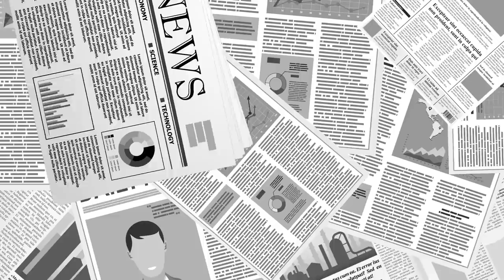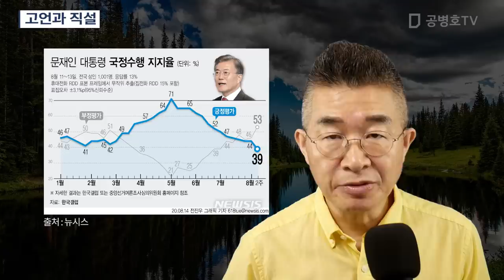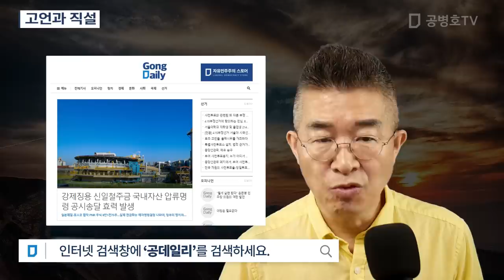고언과 직설 [공병호TV]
Bitcoin : 3MTW849AkP2ftLeSK2teZHMmzLu7Z83s9U

고언 직설 약속 정체성#4.15총선#부정선거
#8.15#광화문집회#코로나19#우한폐렴#코로나